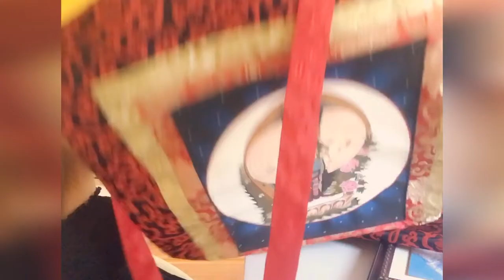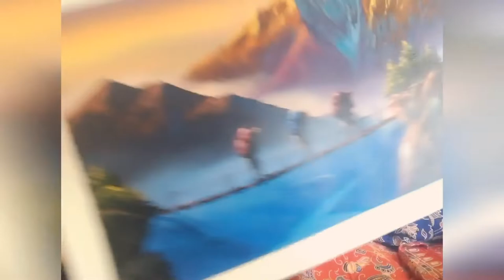Few special things that I bought from overseas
So, while we were doing the trip in Pokhara, I bought Thanka and paintings(3D affect from a well known good artist). The price of paintings varies depend on the work.. So, the vertical framed little x2 paintings of Mt. Everest and Annapurna was Rs 2K each. The big one was so powerful and very catchy.. I was walking on the lakeside street randmonly and it cought my eye. And I knew right then,, I just need it anyhow..It was quite expensive but its worth it. I am gonna frame it and hang up on my wall. Thanka (Tara) is so meaningful and I always wanted to have one but it is so costly that’s why I never had chance.. But I am happy I got one now..
I am very fond of art.. as I do canvas painting as well..My paintings are everywhere on my walls..Art gives peace and meaning to life...🌷